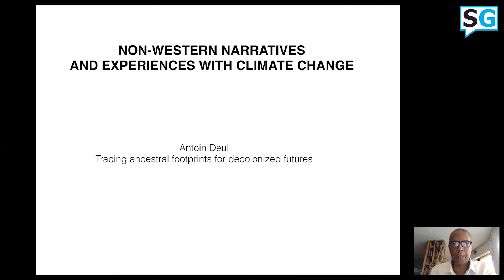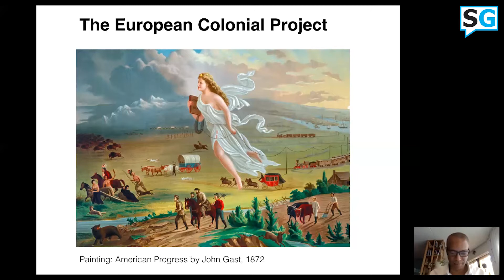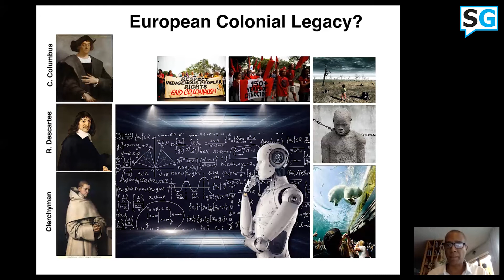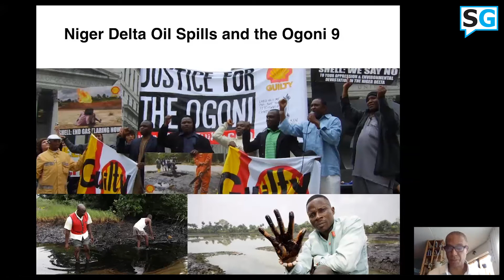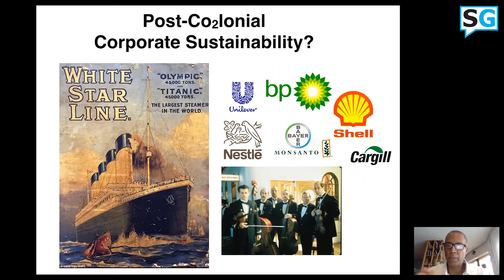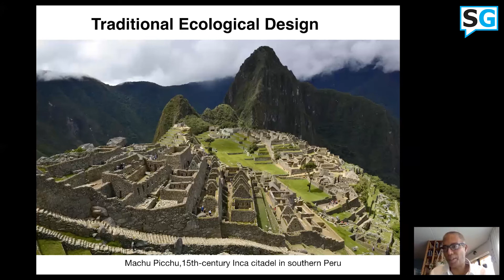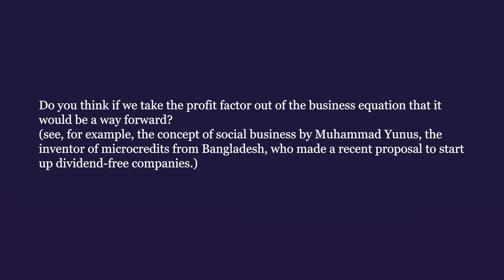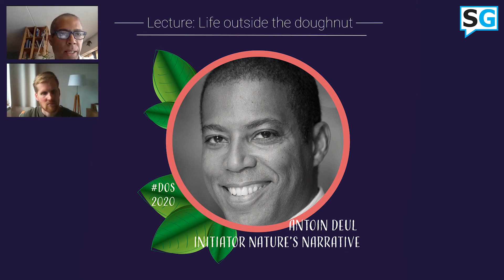Non-Western Narratives and Experiences with Climate Change | Antoin Deul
From the oil fields of the Niger delta, to the palm plantations and mines across West Papua, the true scale of global industrial processes is mind boggling. The devastating impact that climate change and these post-colonial economic practices are having amongst indigenous peoples and cultures around the world is hardly common knowledge. But if you really want to understand the root causes of climate change (and the true meaning of the Doughnut Economy)*, then these are voices that need to be heard and included.

Antoin Deul is a chemical engineer with decades of experience under his belt. He is also the former director of NinSee (The National Institute for the Study of Dutch Slavery and its Legacy), co-founder of the Black Renaissance Collective, and most recently founder of Nature’s Narrative with Pakhuis de Zwijger. Antoin will share some of the non-Western experiences with climate change and introduce us to the concept of environmental racism.

*This lecture was part of the Day of Sustainability 2020 symposium on the Doughnut Economy.